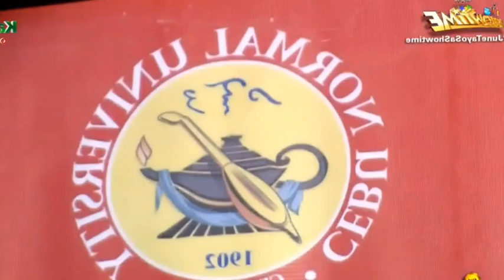THE SCHOOL SHOWDOWN DAILY WINNER MCRYAN | tawagngtanghalan showtimelive JUNE 6 2024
Adel's gps